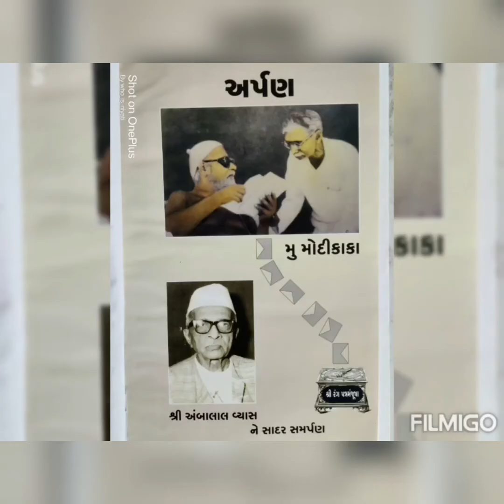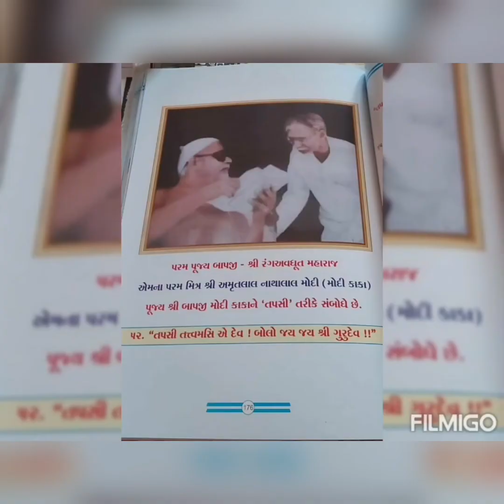પત્ર-233| શ્રી રંગ-પત્રમંજૂષા